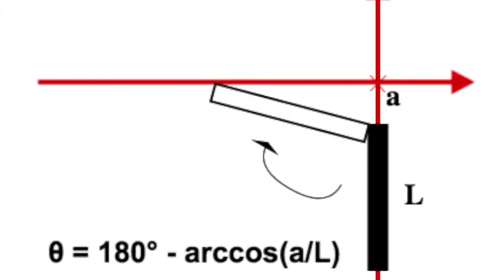Forward Kinematics for Cable Crawling Robot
This video is a result of a course project, "Kinematics, Dynamics and Control of Cable Crawling Robot", in 16-711 Kinematics, Dynamic System and Control, Carnegie Mellon University, 2015 Spring.
(Divish Ajmani, Cheng-Yang Peter Liu)